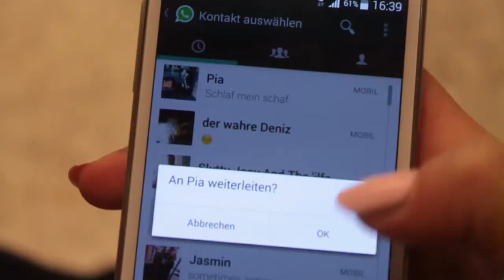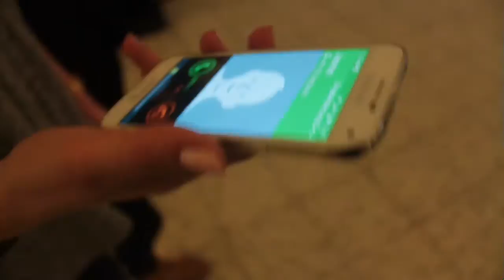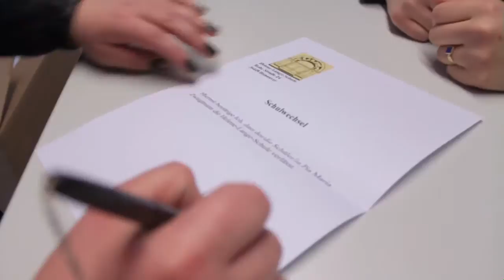Hilflos - A day at HLS in Linden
Abschlussfilm des Deutschkurses 12 der Helene-Lange-Schule Hannover im Sj. 2014/15 bei Herrn Dr. Kern. Inspiriert von dem Episodenfilm "Night on earth" und nach Analyse der Merkmale einzelner Filmgenres haben die Schülerinnen und Schüler unter dem Motto "A day at HLS in Linden" Kurzfilme in fünf unterschiedlichen Filmgenres gedreht: Drama, Horror, Komödie, Krimi und Action.